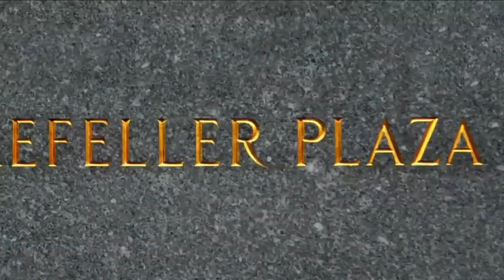Black Frasier | 30 Rock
Toofer and Tracy discuss the dos and donts of black comedians.